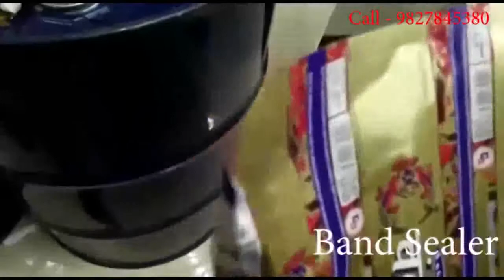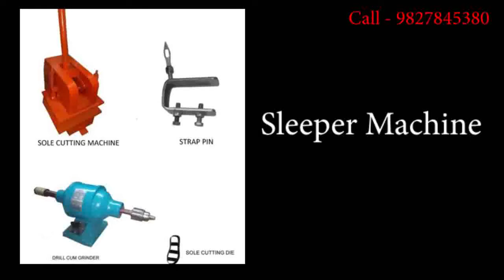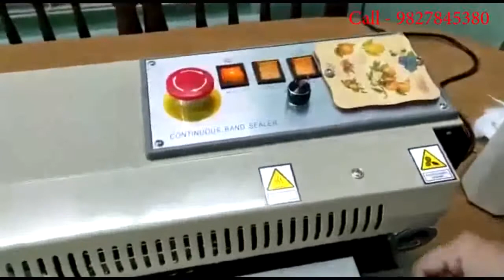Agarbatti Machine,Sleeper Machine In Pandhurna Factory Rate